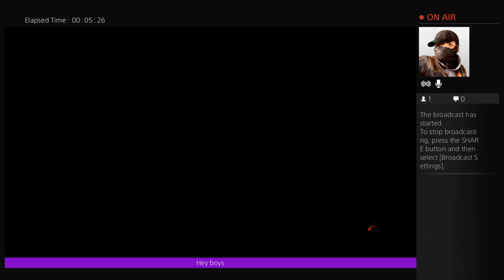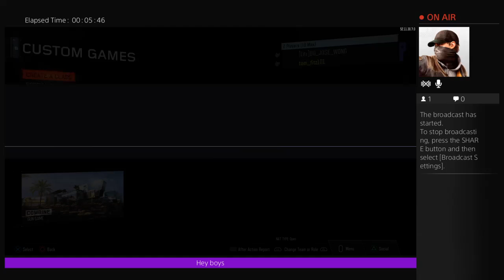1V1 With a 12 year old :P